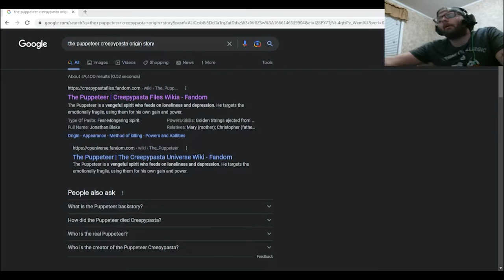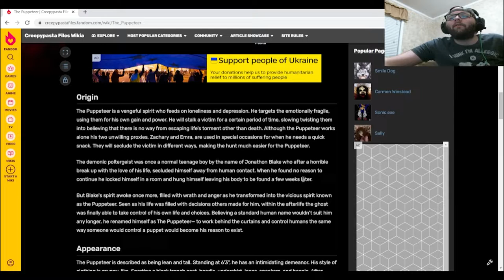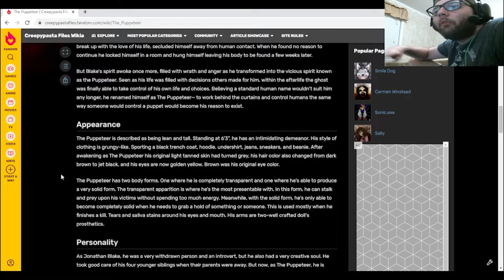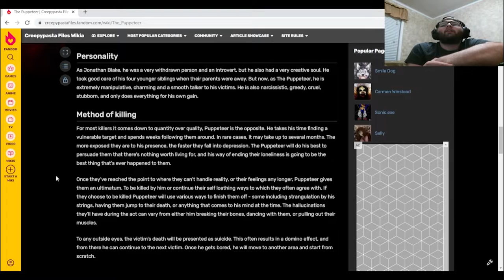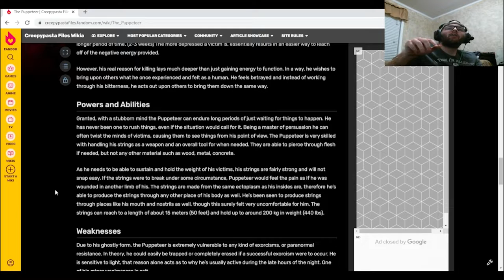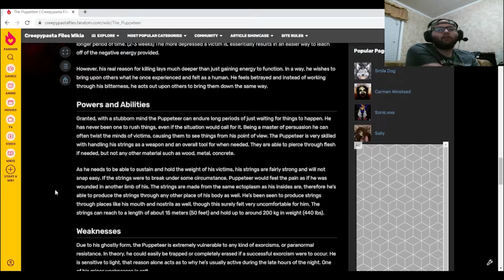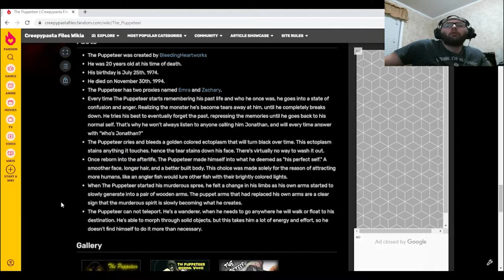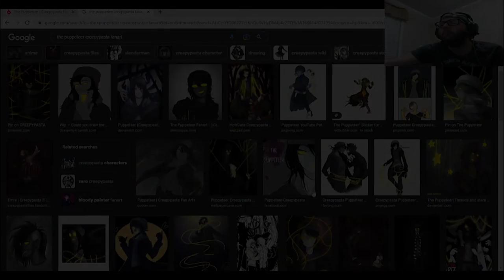Creepypasta October. Backstory of The Puppeteer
Today for Creepypasta October, we head into the backstory of The Puppeteer.